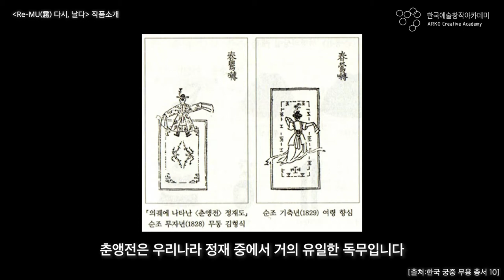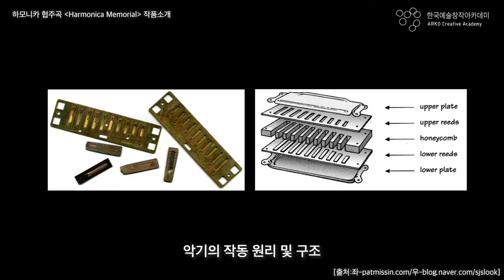[차세대 열전 2020!] ‘음악분야’ 합동공연 신예 작곡가 5인의 작품 소개!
2021년 2월 4일, 예술의전당 IBK챔버홀에서 [차세대 열전 2020!] 음악분야 5명의 작곡가들의 합동공연이 개최되었습니다.
공연 전, 연구생들에게서 작품에 대한 이야기를 직접 들어볼 수 있었는데요.
오랜만의 대면공연으로 활기가 가득했던 공연 현장과 5명의 차세대 작곡가들의 작품 소개를 영상으로 담아보았습니다.

롱샹성당의 평온함을 연주한 정철헌 작곡가의 “대금과 하프를 위한 [이중협주곡]”
춘앵전 속 자연의 소리를 담아낸 박정은 작곡가의 “Re-MU(霧) 다시, 날다”
국악 타악기가 그려내는 빛의 향연, 박윤지 작곡가의 “국악 타악 협주곡 [Sun-rise, Sun-set]”
만물의 소리로 극복의 의지를 담아낸 장민석 작곡가의 “거문고, 생황, 아쟁을 위한 [삼신(三神)]”
하모니카에 깃든 역사를 이야기하는 김형준 작곡가의 “하모니카 협주곡 [Harmonica Memorial]”

차세대 작곡가들의 탄생을 함께하지 못해 아쉬우셨던 마음을 이 영상을 통해 달래고 신예 예술가들을 응원해주시길 바랍니다!

[차세대 열전 2020!] 음악 분야 합동공연
2021년 2월 4일(목) 19:30
예술의전당 IBK챔버홀
연주 : 군포프라임필하모닉오케스트라
지휘 : 장윤성